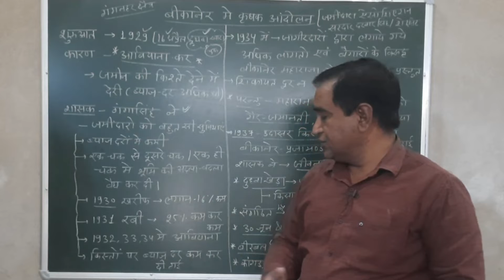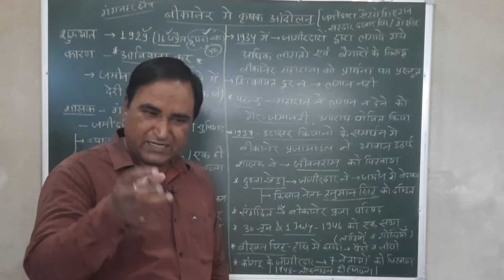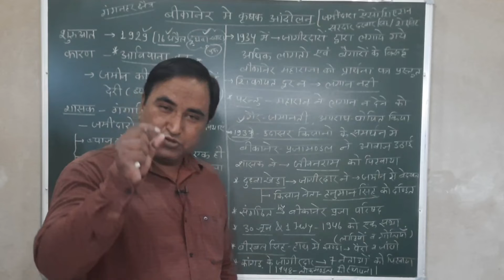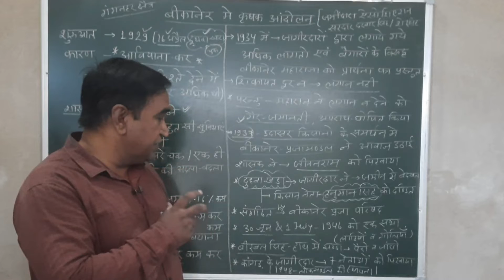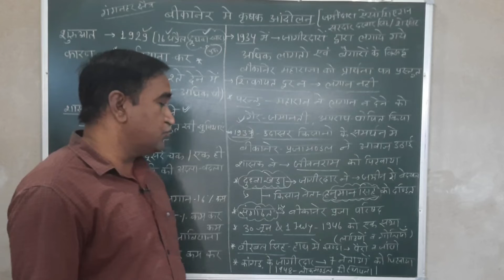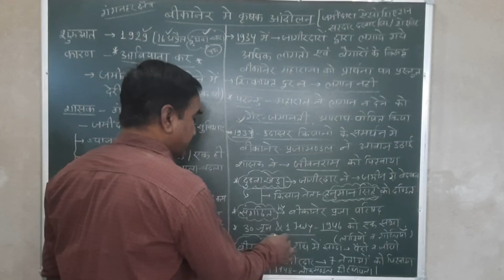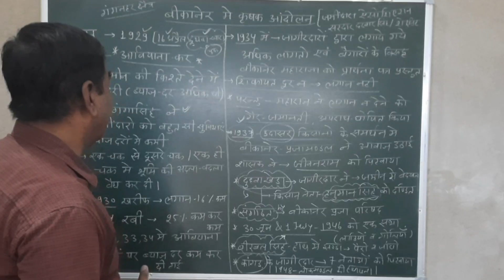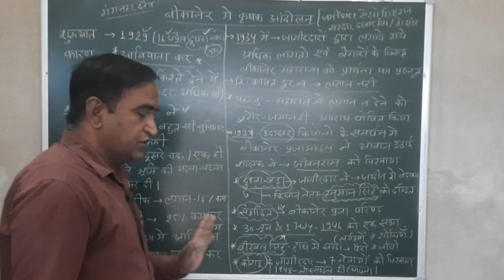बीकानेर-किसान आंदोलन||BIKANER KISHAN AANDOLAN||आबियाना-कर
RAJASTHAN GK ||HRSIR||dudhava khara andolan||bikaner kisan aandolan kab suru hua
|birbal singh kon se kisan aandolan se sambandhit ha||mataram ved||hanuman singh hudaina||jivan ram||